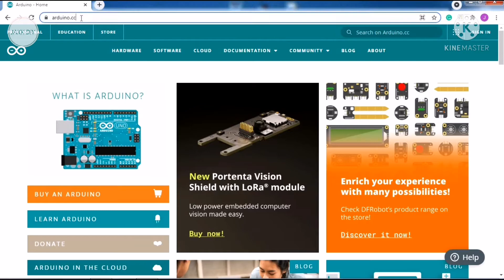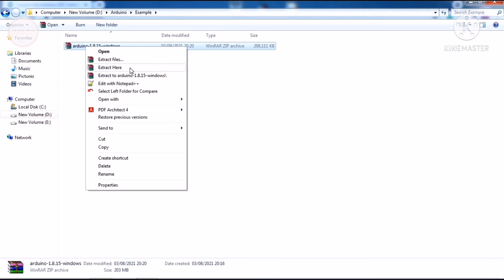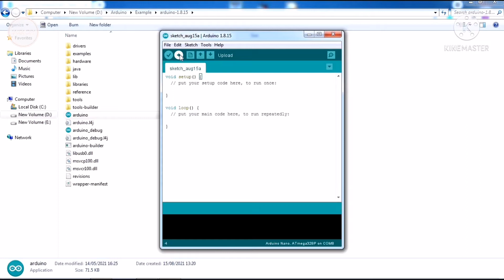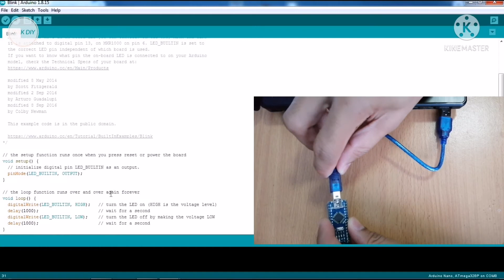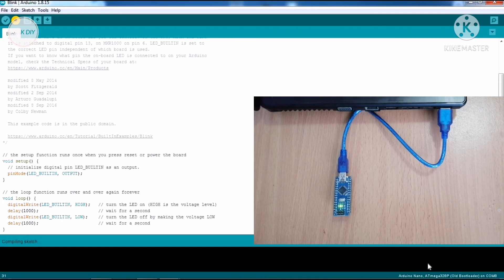BASIC #1 - การใช้งานโปรแกรม Arduino พื้นฐานร่วมกับบอร์ด Arduino Nano | JAKK DIY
สวัสดีครับ พบกับผมในช่อง JAKK DIY นะครับ
วันนี้ผมจะมาสาธิตวิธีการใช้งานพื้นฐานของโปรแกรม Arduino ร่วมกับบอร์ด Arduino Nano นะครับ
Arduino คืออะไร หลายคนคงจะทราบแล้วนะครับ แต่ถ้ายังไม่ทราบก็สามารถหาข้อมูลได้ทั่วไปตามอินเตอร์เน็ตนะครับ
คร่าวๆก็คือ Arduino เป็นบอร์ดไมโครคอนโทรลเลอร์ ที่ถูกพัฒนาขึ้นมาให้ใช้งานร่วมกับโปรแกรม Arduino หรือ Arduino IDE นั่นเองนะครับ
ความง่ายของบอร์ด Arduino คือผู้ใช้สามารถต่อวงจรอิเล็กทรอนิกส์ต่างๆเข้ามาที่ขาของบอร์ด Arduino ได้เลย
โดยไม่จำเป็นต้องออกแบบบอร์ดไมโครคอนโทรลเลอร์เอง ซึ่งอาจจะเสียเวลาไปกับการอ่าน Datasheet เพื่อให้ทราบว่าขาอะไรอยู่ตรงไหนนะครับ

บอร์ด Arduino นั้นง่ายต่อการพัฒนา มีคำสั่งพื้นฐาน เหมาะสำหรับผู้เริ่มต้นศึกษา และเป็นที่นิยมอย่างมาก ทำให้เราสามารถหาข้อมูลต่างๆได้ง่ายตามอินเตอร์เน็ตทั่วไป
นอกจากนี้ยังมี Arduino Community ที่กลุ่มนักพัฒนาจะไปแบ่งปันความรู้และช่วยกันแก้ปัญหาที่เกิดขึ้นที่นั่นอีกด้วยนะครับ

บอร์ด Arduino นั้นมีอยู่หลายแบบ ความสามารถของบอร์ดแต่ละแบบก็จะแตกต่างกันออกไป ก็ให้เราเลือกบอร์ดที่เหมาะสมกับโปรเจคที่เราทำมาใช้งานนะครับ

โอเคครับ วันนี้ผมจะสาธิตการพื้นฐานการใช้งานโปรแกรม Arduino ร่วมกับบอร์ด Arduino Nano นะครับ
ซึ่งบอร์ด Arduino Nano ก็เป็นอีกหนึ่งบอร์ดที่ได้รับความนิยมนะครับ เนื่องจากขนาดที่เล็ก มี I/O ให้ใช้งานหลากหลาย และราคาถูก

ในวิดีโอตอนนี้จะเป็นวิธีการดาวน์โหลด ติดตั้งโปรแกรม Arudino IDE และวิธีการลงโปรแกรมบอร์ด Arduino Nano เพื่อให้ LED กระพริบแค่นั้นนะครับ
ส่วนตอนต่อๆไป ผมก็จะมาสาธิตการใช้งาน Arduino ที่เป็นขั้นสูงขึ้นไปอีก ถ้าไม่อยากพลาดความรู้ดีๆ ฟรีๆ ก็ฝากกดติดตามช่องของผมด้วยนะครับ

เริ่มจากอุปกรณ์ที่ต้องใช้นะครับ ก็จะมีอยู่ 3 รายการ ดังนี้
1. คอมพิวเตอร์
2. บอร์ด Arduino Nano
3. สาย Mini USB เพื่อลงโปรแกรมนะครับ

เริ่มต้นให้เข้าไปดาวน์โหลด Arduino IDE ที่เว็บ arduino.cc นะครับ จากนั้นคลิกเลือก SOFTWARE
ที่หน้านี้จะเห็นว่ามี Arduino IDE version 1.8.15 นะครับเป็นเวอร์ชั่นล่าสุด
ในส่วนของ DOWNLOAD OPTIONS จะมี Arduino IDE ให้ดาวน์โหลดอยู่หลายแบบนะครับ
ขึ้นอยู่กับว่าเราจะดาวน์โหลดไปใช้กับ OS อะไร ตรงนี้ก็ให้เลือกดาวน์โหลดให้ตรงกับ OS ที่เราใช้นะครับ
สำหรับคอมพิวเตอร์ของผมเป็น Windows 7 ก็จะสามารถเลือกดาวน์โหลดได้ทั้งไฟล์เพื่อ Install ในคอมพิวเตอร์
หรือจะเลือกเป็นดาวน์โหลดแบบ ZIP file แล้วไปแตกไฟล์ใช้งานโดยไม่ต้อง Install ในคอมพิวเตอร์ก็ได้นะครับ
ตรงนี้ผมเลือกดาวน์โหลดแบบ ZIP file แล้วคลิก JUST DOWNLOAD แล้วก็รอจนการดาวน์โหลดเสร็จสิ้นนะครับ
เมื่อดาวน์โหลดเสร็จเรียบร้อยแล้ว ให้แตกไฟล์ออกมานะครับโดยคลิกขวาแล้วเลือก Extract Here
จากนั้นดับเบิลคลิกเข้าไปในโฟลเดอร์แล้วดับเบิลคลิกเปิดโปรแกรม Arduino ขึ้นมานะครับ
ตอนนี้เรามีโปรเจคเปล่าๆอยู่ 1 โปรเจคแล้วนะครับ ก็มีฟังก์ชั่นอยู่ 2 ฟังก์ชั่นคือ setup กับ loop ซึ่งยังไม่มีคำสั่งอะไรนะครับ
เราสามารถ Upload โปรแกรมนี้ไปที่บอร์ด Arduino ของเราได้เช่นกัน แต่ก็จะไม่มีอะไรเกิดขึ้นนะครับ
ต่อไปให้เลือกไปที่ File แล้วเลื่อนลงมาที่ Examples นะครับ
ตรงนี้จะมีโปรเจคตัวอย่างให้เราเลือกมาทดลองใช้งานเพื่อให้เข้าใจการทำงานของโปรแกรมมากขึ้น
สำหรับคลิปนี้ผมเลือกไปที่ Basics แล้วก็ Blink นะครับ
เลื่อนลงมาดูฟังก์ชั่น setup และ loop ตอนนี้จะเห็นว่ามีคำสั่งบางอย่างเขียนไว้แล้วนะครับ
ซึ่งก็คือคำสั่งต่างๆของโปรแกรม LED กระพริบนั่นเองนะครับ

ต่อไปให้เสียบสาย Mini USB เพื่อเชื่อมต่อบอร์ด Arduino Nano เข้ากับคอมพิวเตอร์ของเรานะครับ
จากนั้นให้คลิกไปที่ Tools แล้วเลือกบอร์ด Arduino Nano นะครับ
คลิก Tools อีกหนึ่งทีแล้วเลื่อนลงมาที่ Port ตรงนี้จะมี ComPort ของ Arduino Nano
ที่เราเสียบสายMini USB เข้ากับคอมพิวเตอร์ไว้แล้วนะครับ
หรือจะเรียกอีกอย่างว่าเป็นพอร์ตสื่อสารเพื่อให้คอมพิวเตอร์ใช้เชื่อมต่อ สื่อสารกับบอร์ด Arduino Nano นั่นเองนะครับ
หมายเลข Comport ของคอมพิวเตอร์แต่ละเครื่องก็จะแตกต่างกันออกไป ตรงนี้ของผมเป็น COM8 นะครับ
ให้คลิกเลือกที่ Comport ที่แสดงขึ้นมานะครับ

คลิกเลือกที่ Tools อีกครั้งแล้วเลื่อนลงมาที่ Processor ตรงนี้จะมีให้เลือกอยู่ 3 แบบ
มี ATmega328P, ATmega328P (Old Bootloader) และ ATmega168 นะครับ
ก็ให้เราเลือกให้ตรงกับบอร์ด Arduino Nano ที่เรามีนะครับ ถ้าไม่รู้ว่าจะเลือกอันไหน
ก็ลองง่ายๆ ด้วยการเลือกมาซักอัน แล้วดูว่าหลังจากการ Upload แล้วมี Error เกิดขึ้นหรือเปล่านะครับ
ถ้ามีแสดงว่าเราเลือกผิดอัน ก็ให้เปลี่ยนเป็นอันอื่นนะครับ
หากไม่มี Error ก็แสดงว่าเลือกถูกอันแล้วนะครับ
ผมเลือกเป็น ATmega328P (Old Bootloader) นะครับ เพราะบอร์ดของผมเป็นตัวนี้

หลังจากเลือก Processor แล้วให้กด Upload แล้วรอจนการ Upload เสร็จสิ้น
หลังจากทุกอย่างเสร็จสมบูรณ์แล้ว เราจะเห็นว่า LED บนบอร์ด Arduino Nano จะกระพริบด้วยเรท ติด 1 วินาที และดับ 1 วินาที ไปเรื่อยๆนะครับ

ในตอนนี้เราก็ได้รู้พื้นฐานการใช้งานโปรแกรม Arduino ร่วมกับบอร์ด Arduino Nano แล้วนะครับ
ซึ่งเป็นการใช้งานที่ง่ายมากๆ

ส่วนของคำสั่งและเงื่อนไขต่างๆของภาษาซี ที่จะได้ใช้งานในโปรแกรม Arduino ผมจะทยอยลงให้ดูเรื่อยๆนะครับ